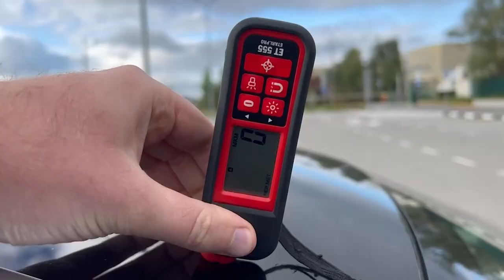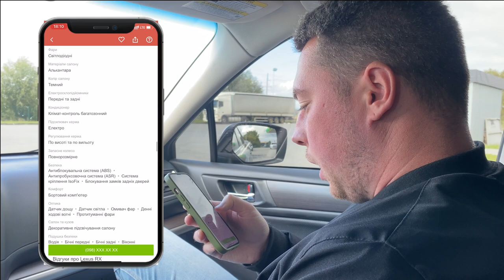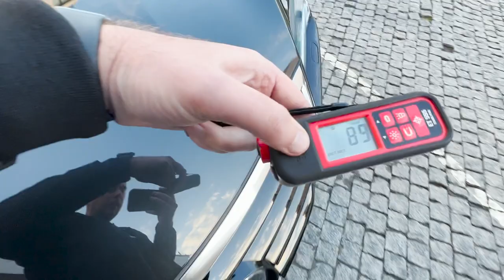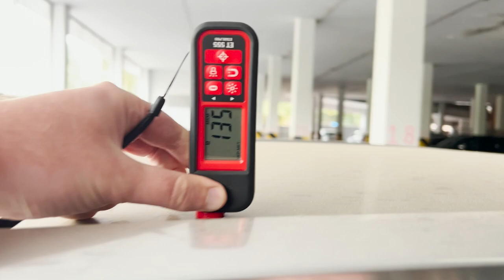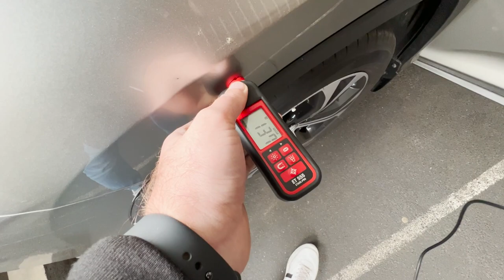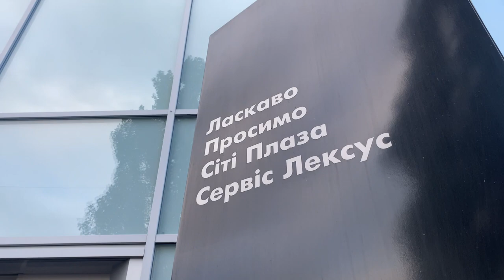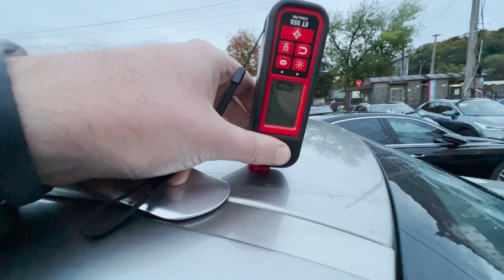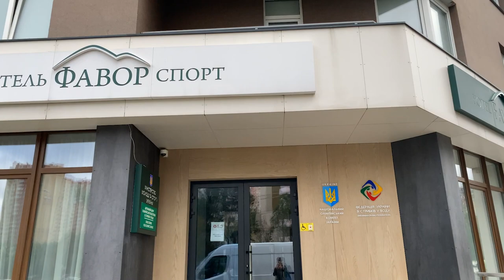Lexus RX Не бит ? Не крашен ? В поиске живого RX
Поступил заказ найти Lexus RX, не биток из США, не привезенный из Европы, только официальный автомобиль. Смотрим, что из этого вышло.

Хотите купить Автомобиль ?
Мы готовы вам помочь!
Предлагаем профессиональный поиск авто в ваш бюджет на рынке Украины.
Тщательно проверяем и диагностируем каждый автомобиль.
Имея опыт более 7 лет. Мы экономим ваше время, деньги и конечно же нервы.
Подберем вам  автомобиль за 3-7 дней